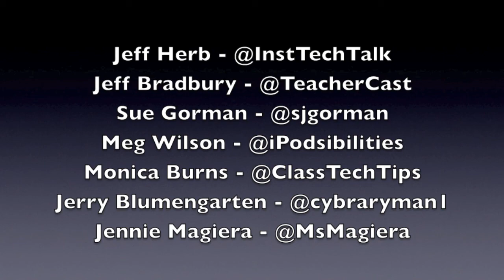Twitter for Professional Development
Several amazing educators share why they use Twitter and how it has changed the way educators collaborate and connect.

Jeff Herb - @JeffHerb
Jeff Bradbury - @TeacherCast
Sue Gorman - @sjgorman
Meg Wilson - @ipodsibilities
Jennie Magiera - @MsMagiera
Jerry Blumengarten - @cybraryman1
Monica Burns - @ClassTechTips